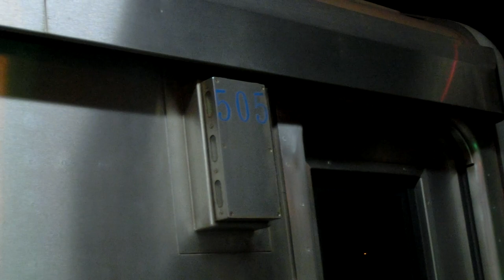|安哥生活日誌| [台北捷運] C381型軟改列車 往R28淡水 505/506 R28淡水進站